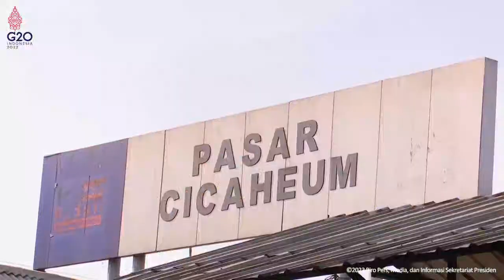info pkh terbaru hari ini Cek Fakta Penyaluran Bantuan PKH Tahap 1 Secara simbolis pkh hari ini